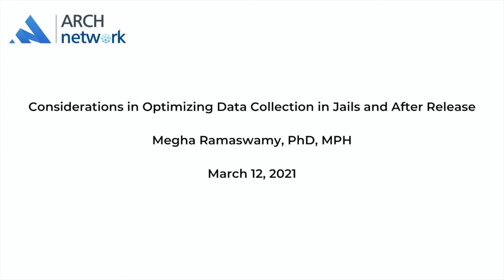ARCH Network Meeting with Dr. Megha Ramaswamy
Dr. Megha Ramaswamy spoke to the ARCH Network on March 12, 2021.  This is a recording of her talk "Considerations in Optimizing Data Collection in Jails and After Release."

If you have any questions, please reach out to our Program Manager Sarah Van Zanten.